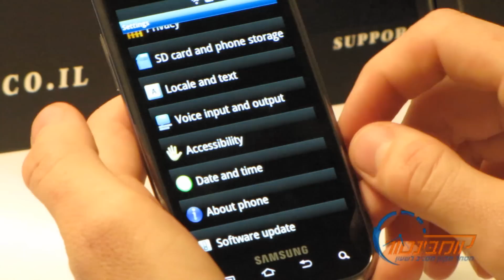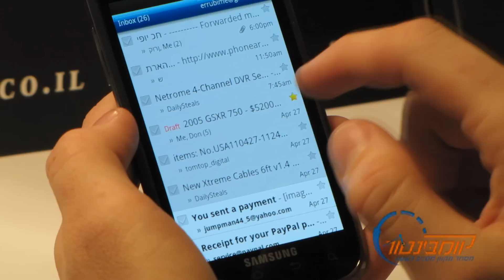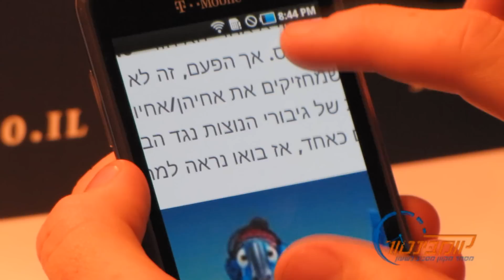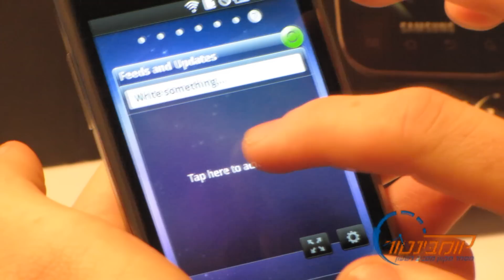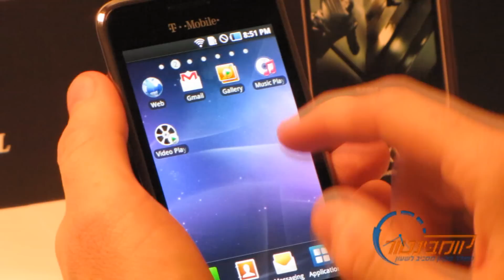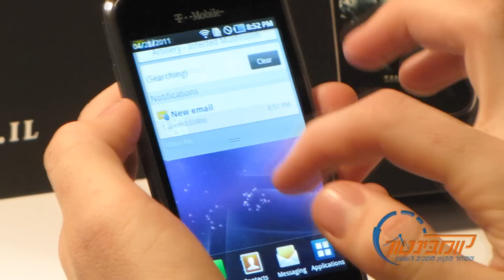סקירת וידאו: סמסונג גלקסי T-Mobile Samsung Galaxy S 4G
סקירת וידאו בלעדית על גירסת ה-4G מסדרת הגלקסי S של סמסונג הישר מרשת T-Mobile.